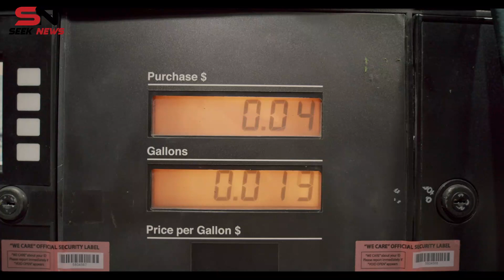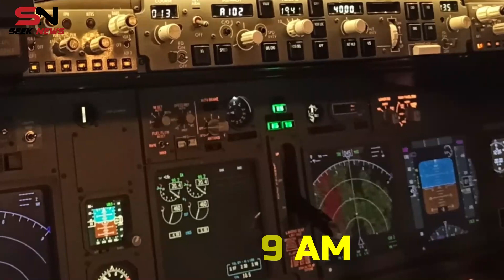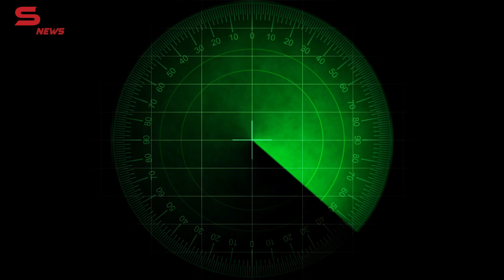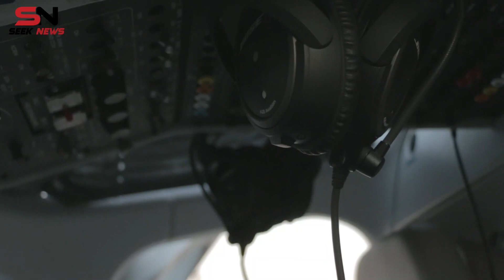MH370 What really Happened Part 01